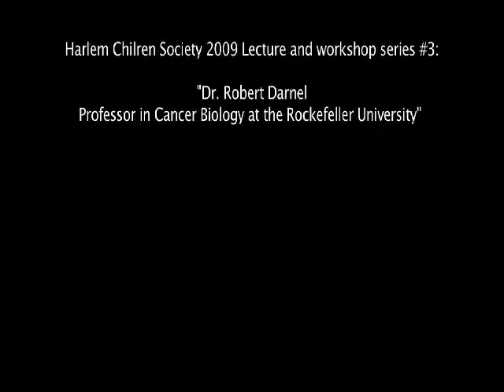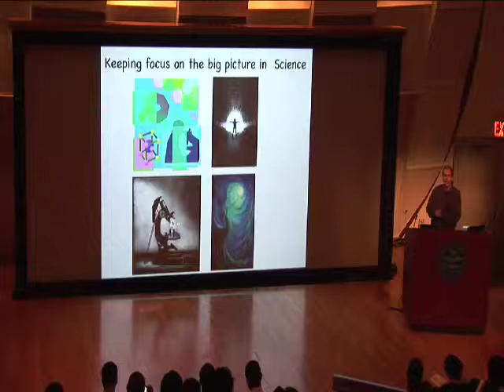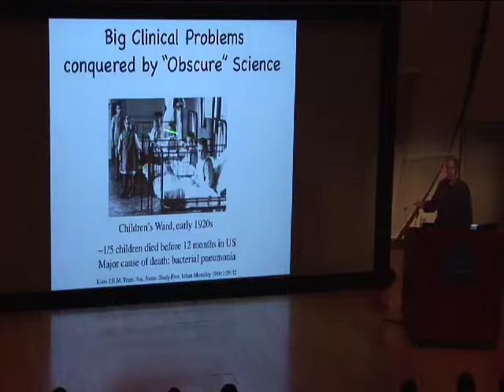Harlem Children Society Workshop & Lecture Series #3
Harlem Children Society Workshop & Lecture Series #3 Tuesday, July 21, 2009 presents Dr. Robert Darnell- professor of biology at the Rockefeller university. Dr. Darnell talks about  his project, on medical pathology.